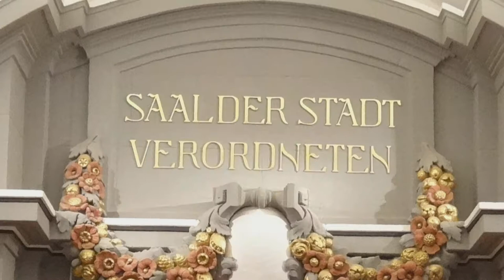Reden der Stadtverordneten zum Bericht des Seniorenbeirates